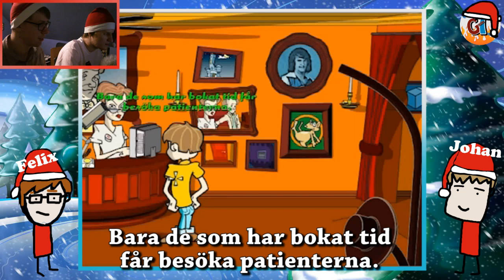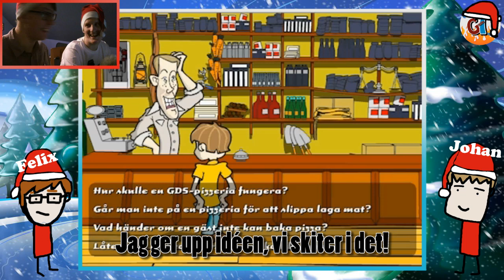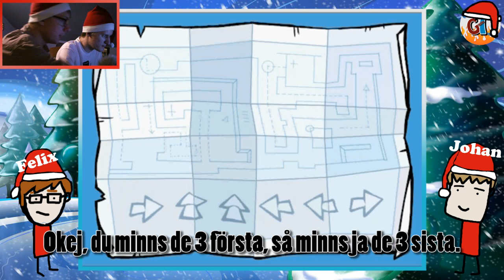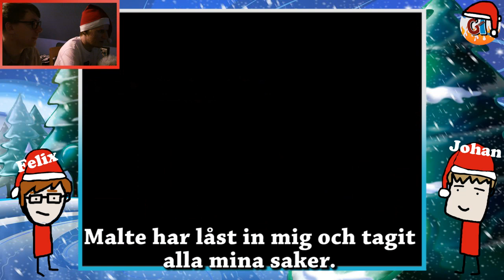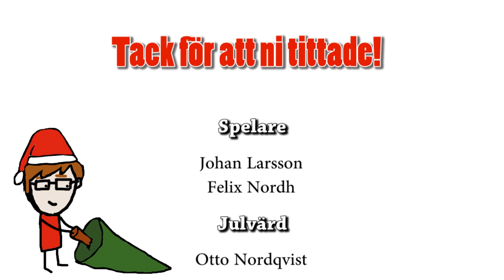GejmTajm: Håkan Bråkan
Veckans avsnitt blir den busige Håkan Bråkan som Felix och Johan ger sig an!
Han är så busig så att man inte kan förstå, faktum är att det går inte ens att ta på allvar!

Har du tankar och åsikter, eller rent av tips? Kommentera!

Glöm inte att Subscriba och gilla oss på Facebook